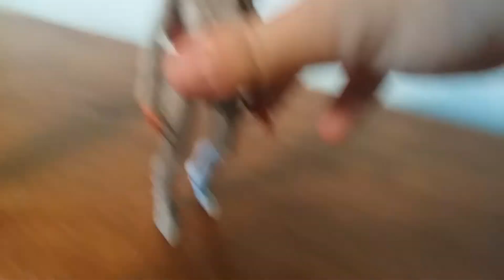Batman: Resurrection UNLIMITED episode 6 Harness thy Heritage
Episode 6 of Batman: Resurrection UNLIMITED